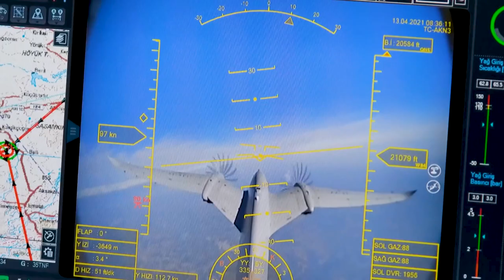Türk Hava Kuvvetleri’ne 3 adet Bayraktar Akıncı TİHA teslim edildi